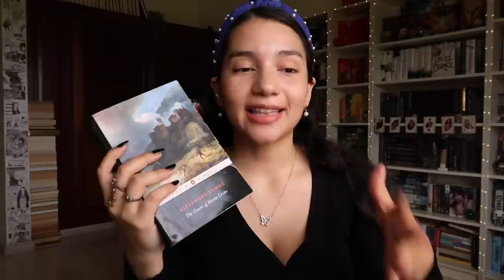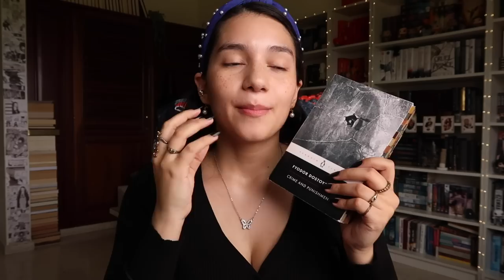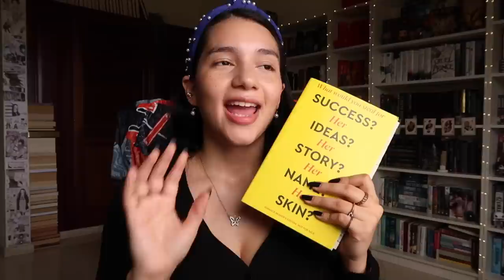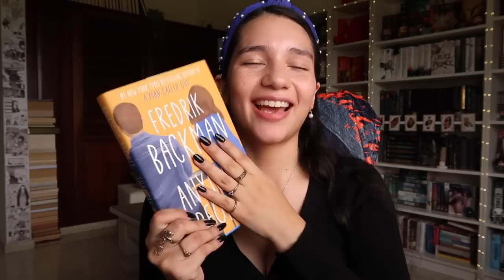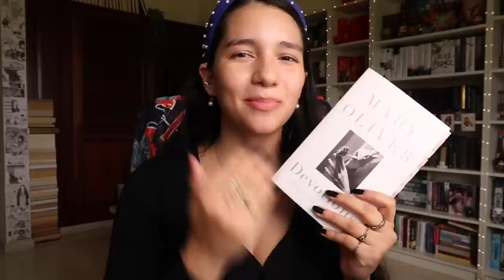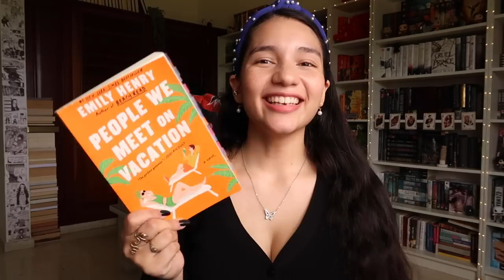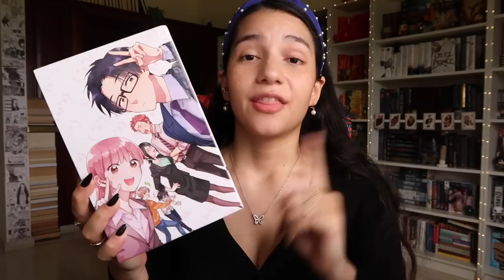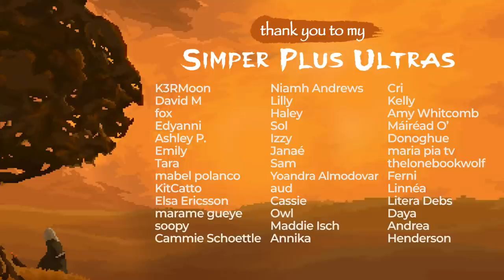My favorite books of 2023 (so far) 📚✨ manga, fantasy and classics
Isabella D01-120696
4624 NW 74th Ave, Unit 4
Doral, FL
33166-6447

🔖 timestamps
0:00 intro
1:45 the count of monte cristo
7:39 crime and punishment
14:50 yellowface by r.f. kuang
18:00 anxious people
21:03 in the dream house
25:38 devotions by mary oliver
28:39 the miracles of the namiya general store
31:04 people we meet on vacation
32:57 chainsaw man
34:51 attack on titan
36:15 wotakoi
38:34 one piece
42:10 final thoughts
44:08 outro